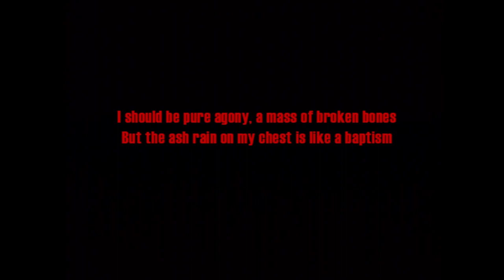☆Amiga Demo/2022☆: Batman Rises by Batman Group Amiga Demo OCS ECS (Real Hardware Recording)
Released in Demo at Posadas 2022 Autumn Edition.

Minimum requirements:
* OCS Chipset.
* 512Kb Chip + 512Kb Slow/Fast memory.

Batman - Other (hardware support, testing)
DJ Uno - Music
DarkG - Graphics (3d batman)
Dredd - Other (additional testing)
Frank - Other (additional testing)
Mac - Graphics (graphics, additional 3d, wayne scene)
Photon - Code (loader based on code by)
Reset - Other (additional testing)
Rhino - Code, Other (written and directed)
The Brothers - Other (additional testing)
Toni Gálvez - Graphics (3d ships, wayne's fall, crow scene)
Winden - Other (additional testing)